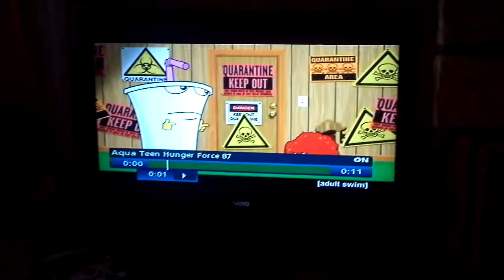What people watch... lol